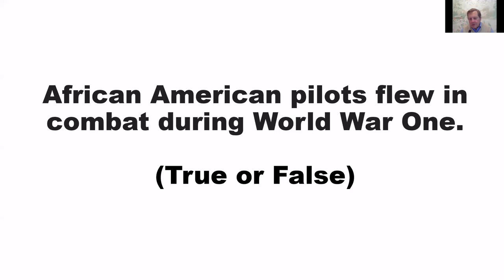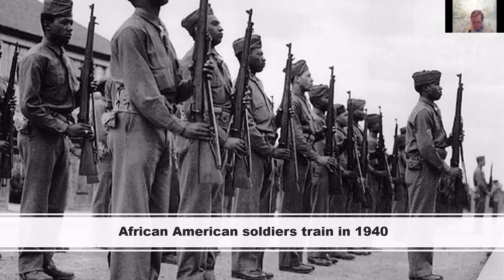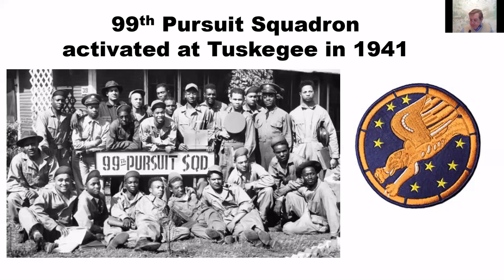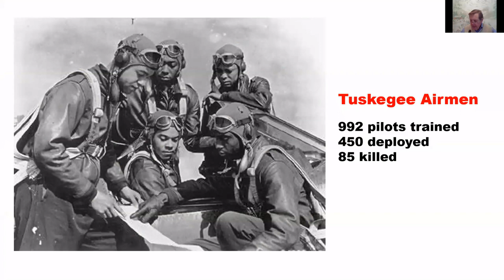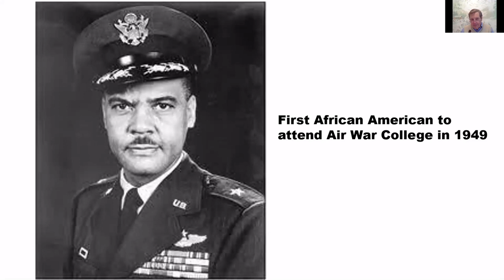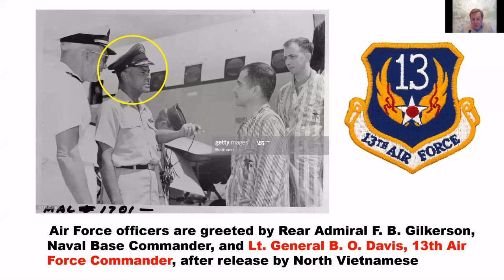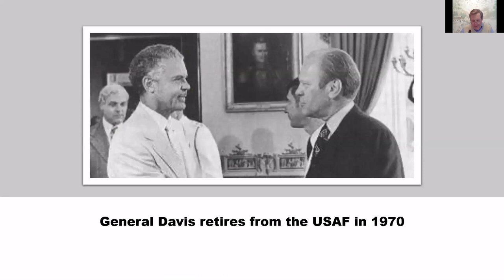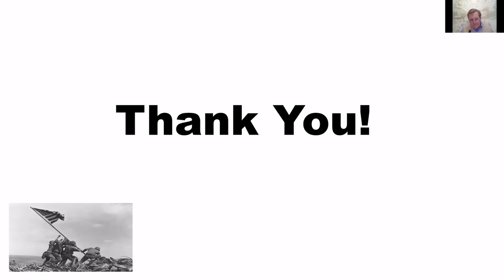Unsung Heroes: Benjamin Davis and the Tuskegee Airmen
Dr. Frank teaches us about another group of unsung heroes of the second world war, the Tuskegee Airmen.